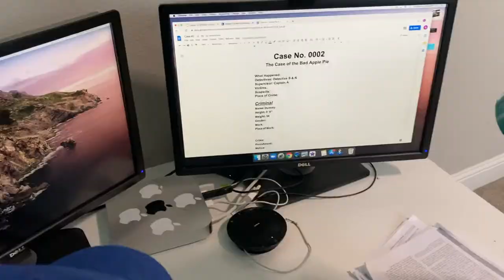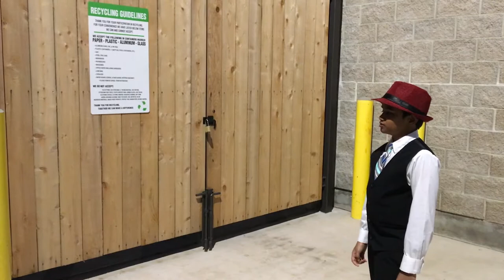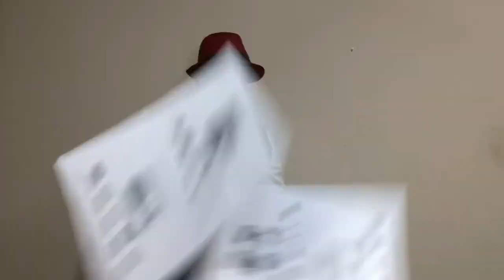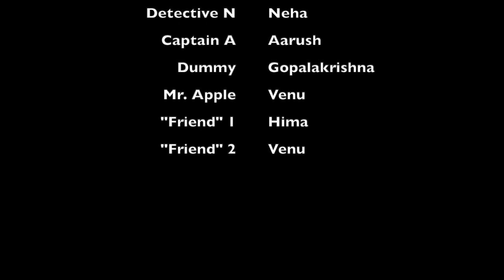Captain A's Birthday Party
The third installment of the Detective Case.